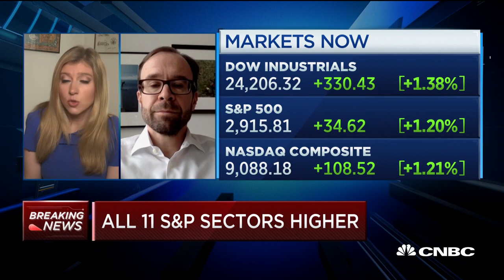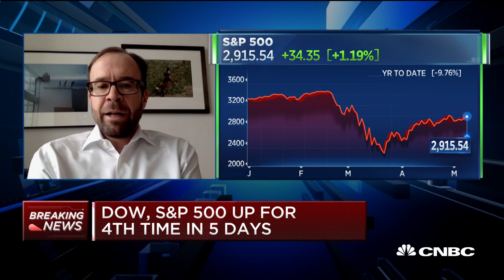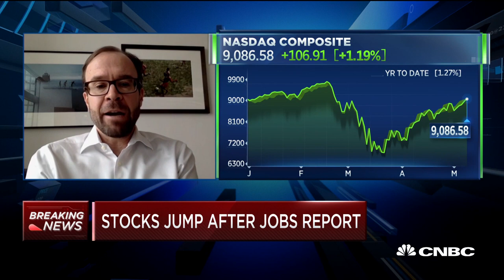Why Goldman's Jan Hatzius believes job losses may be higher than reported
Jan Hatzius of Goldman Sachs joins "Squawk on the Street" to discuss the latest jobs number, which saw the unemployment rate soar to 14.7 percent.

CNBC TV